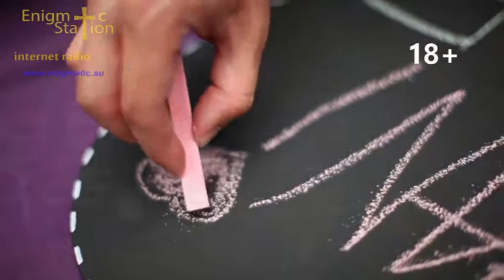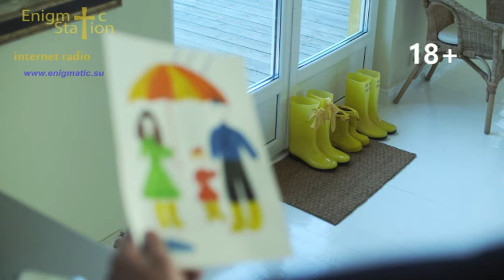Amure Love & Sex (Nik Osho)